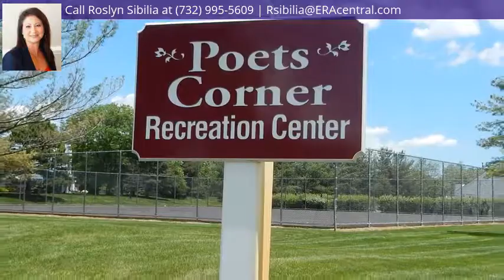4 Whittier Ct, Freehold, NJ 07728 - MLS #1902843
Area Description
East Freehold in Monmouth County
Directions
Kozloski Road to Freneau Blvd to Thoreau Drive to Whittier Court...#4 on the Right
Headline
Home Sweet Home located on a Cul-De-Sac with a Beautiful Scenic Yard to Enjoy
Highlight 1
Major Updates
Highlight 2
Private Fenced Yard
Highlight 3
Direct Access Garage with Opener
Property Description
Desirable Poets Corner*Located on a Cul-De-Sac with Private Garage*Fenced Yard*This 2 Bedroom Model is Spacious & Bright*Lots of Major Updates to Give You Piece of Mind-New Roof, Soffits, Gutters with Leaf Guards*Replaced AC & Furnace*Windows Have Been Updated*Laminate Floors Matching All Decors*Updated Appliances*Landscaped Private Yard with Newer Concrete Patio/Pavers*Direct Access Garage with Opener*Updated 6-Panel Doors*Great Location with Additional Private Space Beyond Your Home.Near Pool & Amenities to Enjoy*Storage Closet*Near Shopping, Recreation, Restaurants, Major Routes (9,18,33,34,79,524,537)*Full Day Kindergarten*FHA Buyers OK*Limited Inventory-Don't Forget to See This